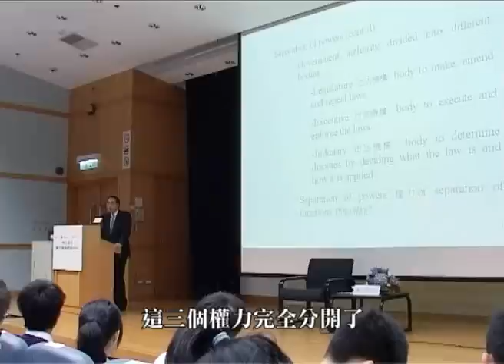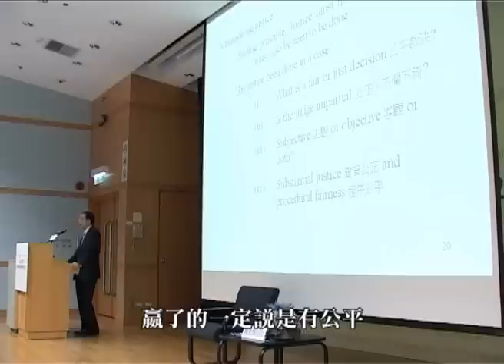香港青年協會u21-青協數碼青年,青年領袖教室2010 法治精神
恒生銀行-青年領袖教室2010 法治精神 Part 2

香港被譽為法治之都，何謂「法治」？香港特別行政區終審法院常任法官陳兆愷提出，「法治」的概念在二千多年前的社會已經存在，但是沒有一個明確的定義，香港基本法也沒有說明，這是什麼原因呢？陳法官引用希臘哲學家亞里士多德的話語「Rule for the law to rule」，勝過「one of the citizens」，說明法律面前人人平等的理念。陳兆愷法官在《青年領袖教室2010─法治精神》中，除了解釋法治的定義及如何體驗法治精神之外，他還揭露了法官判案時所面對的真實情況，而青年朋友的精闢提問，亦令是次教室充滿一股對法治探求的氛圍。

法治，字面上的意思是「以法治國」，若要以法治國，首先人們要信賴其法律的正確性，同時若政府的行為的合法性受到質疑的時候，陳法官指出人們是可以在法庭上提出控訴，陳法官還唏噓地說，公平審訊是很難做到的，因為原告和被告，最後一定有一方是嬴家，另一方是輸家，勝方當然認為裁決是公平的，但敗方則會指責為不公平，所以才有上訴的機制。

最後台下發問環節中，陳法官毫無保留地回答學生的妙問，被問到在下判詞時有何百感交集的心情，陳法官回答說，他一邊因犯罪者的身世而生同情之心，想作出輕判，但另一邊又要考慮判決對社會所造成的影響。陳法官利用有趣的比喻及感性的對話，打破了學生對法官嚴肅沉悶的印象，使他們對司法部門產生興趣，繼而作出更深入的了解。

2010年5月22日(星期六) 晚上8:00 aTV HD TV亞洲電視高清台